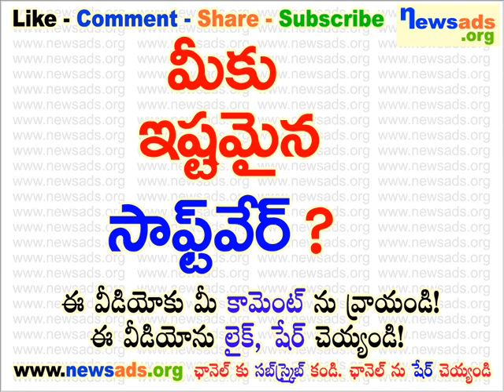మీకు ఇష్టమైన సాఫ్ట్ వేర్?